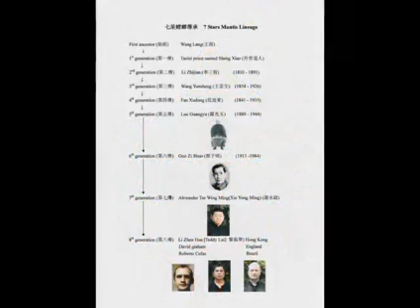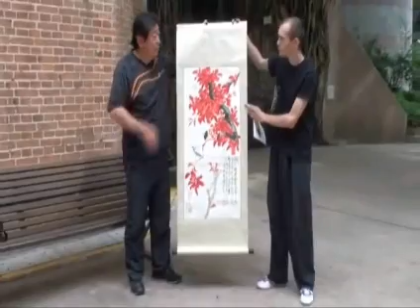7 Stars Mantis 18 oldies Sifu Roberto Cefas Mestre Alex Tse Wing Ming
Aceitação do Sifu Roberto Cefas como discipulo direto do Grão Mestre Alexander Tse Wing Ming do Estilo Louva-a-Deus 7 Estrelas e TaiJi Mantis